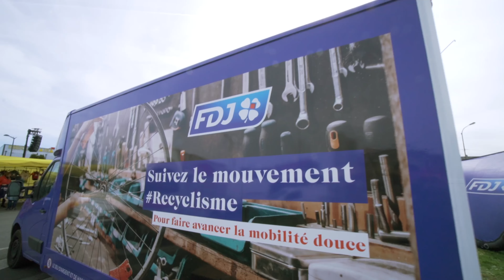FDJ Recyclisme - Présentation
On se retrouve aujourd'hui pour une petite vidéo ou on vous parle de FDJ Recyclisme. Avec la collaboration du GP de Denain.

● MATOS POUR CETTE VIDÉO ●
➡️Sony Alpha 6400
➡️DJI Mic
● MON MATOS ●

► Caméra :
➡️Insta360 One RS
➡️Insta360 GO 2
➡️Insta 360 One R
➡️DJI Pocket 2 Creator Combo
➡️Sony Alpha 6400
➡️Sigma Objectif 16 mm F1,4
➡️GoPro HERO6
➡️GoPro Session

► Photo :
➡️Sony Alpha 6400
➡️ Nikon D5300
➡️Tamron Objectif B018N 18-200mm

► Audio :
v
➡️RØDE Lavalier GO

Bye !